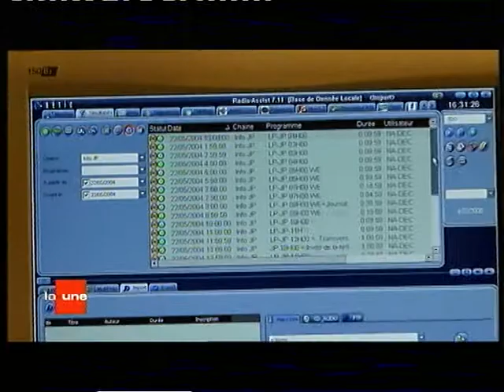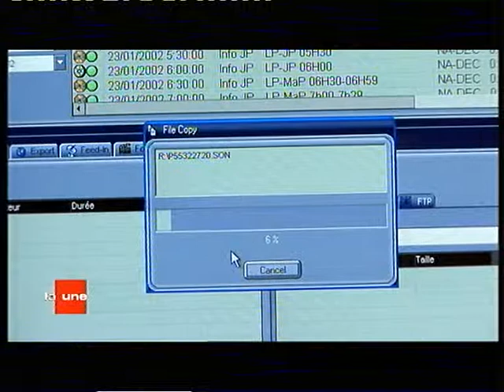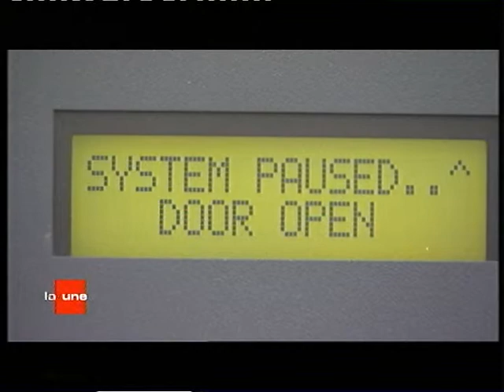durée de vie des cd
journal télévisé la une (RTBF Belgique) mars 2008